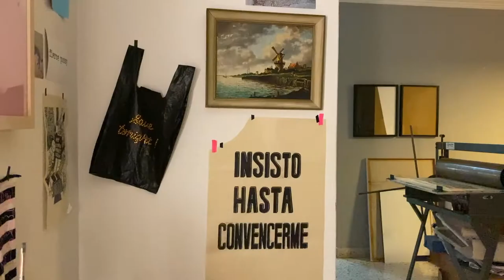Open Portfolio Buenos Aires-Bilbao. Presentación de Agustina Girardi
OpenBA es la primera edición de Open Portfolio FIG Bilbao, que por primera vez se internacionaliza organizando el evento en Buenos Aires de la mano de Proyecto´Ace, la segunda edición se celebrará en Bilbao a finales de septiembre.  Ss una colaboración entre Fundación´ace (Buenos Aires, Argentina) y Asociación ARTHAZI (País Vasco) y cuenta con el apoyo del programa Mecenazgo—Impulso Cultural y con el patrocinio de Banco MACRO. Son socios de OpenBA: FIG Bilbao (País Vasco); Embajada de España—CCEBA; Fundación CIEC (Betanzos, Galicia); Gobierno de la Ciudad de Buenos Aires, Ministerio de Cultura; Diputación de Bizkaia (País Vasco).

Son artistas OpenBA:
• Andrea Cristina AUZMENDI @auzm3nd1
• Solange BAQUÉS @solangebaques
• Leticia BARBEITO ANDRÉS @leticia.barbeito
• Rocío del Milagro BARZOLA BAIGORRI @rociombarzola
• Agustín BEGUERI @agustinbegueri
• Mariana Jorgelina BUCHARA @jorbuchara
• Juan Pablo FERLAT @juanpabloferlat
• Mariana Denise GAYOSO @finaestampa_grabado
• Ale GIORGGA @alegiorgga
• Agustina GIRARDI @agustina.girardi
• Lautaro PARADA @lavtar0
• Wenceslao PAUNERO @wenpaunero
• Julián PESCE @julian_pesce
• Florencia REISZ @florenciareisz
• María ROMERO ALVES @mariagnetica
• Noelia TOSCANO @noelia_toscano